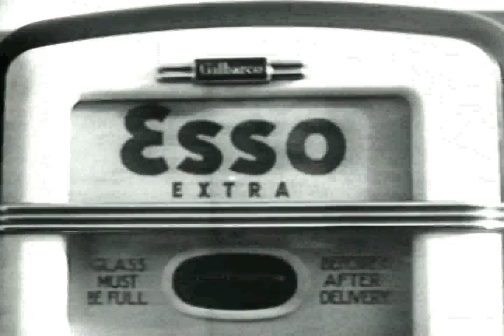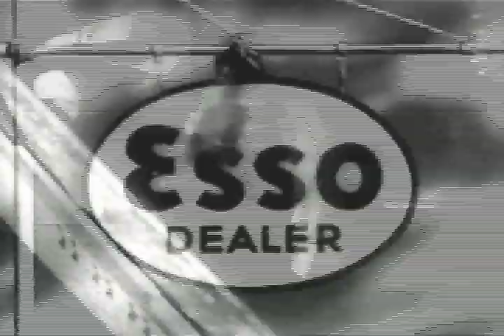HAPPY MOTORING!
(1994-96) Early video mash-up by Steve Cioffi. First exhibited through a coin-operated 6" TV on the arm of a Beauty Salon chair from the Camelot '60s, at Track 16 Gallery, Santa Monica CA (Dec '94 - Feb '95).